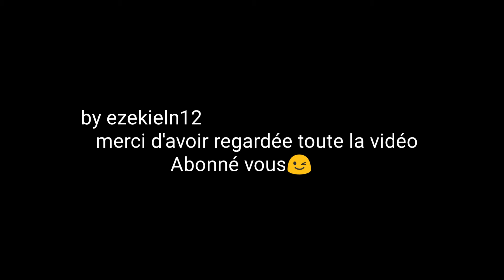BASSTHOVEN-「AMV」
groupe D'amv

fate stay night
castlevania